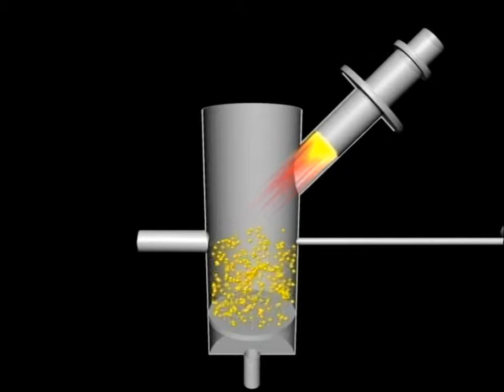3D Demo Reel - Exozet Babelsberg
Some cool German Silicon Graphics Rendering Demos by  Exozet Babelsberg  from the year 2000.
Looks like Alias Wavefront or Lightwave Software?